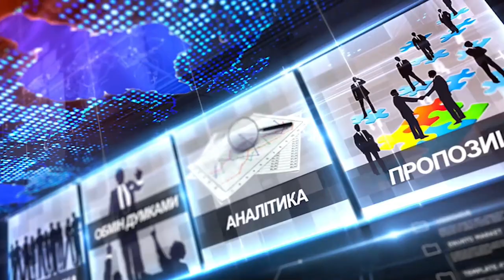Про головне в деталях. Р. Марцінків. "Бюджет участі" та весняний благоустрій у Франківській громаді